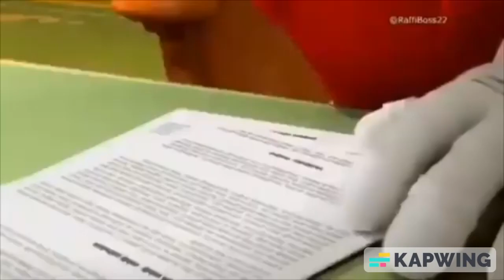Knuckles takes a look at naruto memes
(: approved